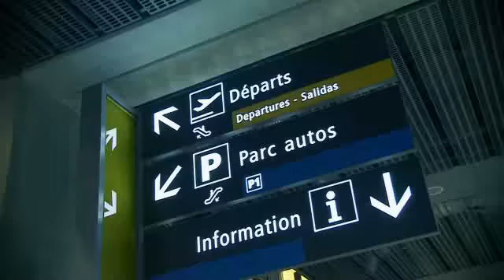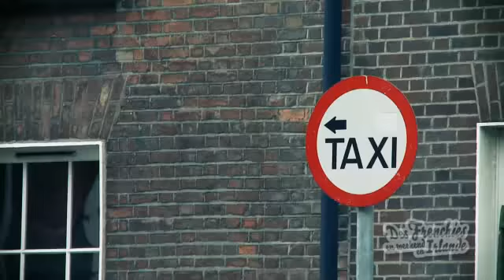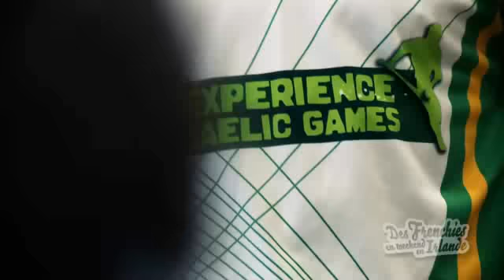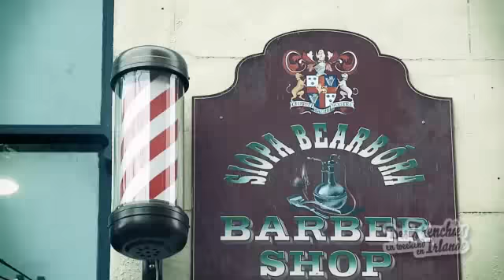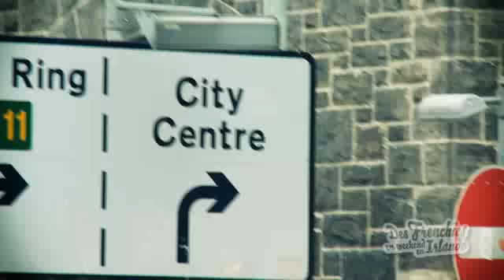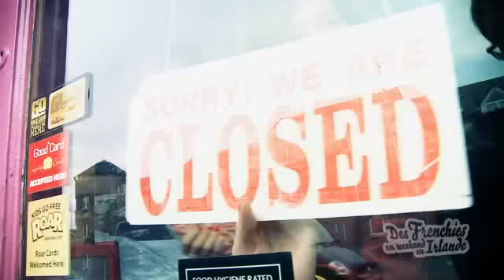Irlande : Une île, deux capitales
L'Office du Tourisme irlandais a invité le temps d'un long week-end, quelques bloggers, à venir découvrir les villes de Dublin et Belfast...

Au programme:

- Découverte de Dublin, l'une des villes les plus conviviales d'Europe. La ville a une énergie incroyable grâce à ses excellents restaurants, boutiques, pubs légendaires, galeries d'art, parcs verdoyants, son architecture élégante, son histoire fascinante, et son positionnement unique au bord de la Mer d'Irlande et au pied des Monts du Wicklow.

- Belfast, capitale de l'Irlande du Nord, plus connue pour sa scène musicale. Mais derrière les pubs et salles de concert, Belfast est aussi une destination de court séjour très intrigante et intéressante  grâce à ses restaurants réputés, des hôtels très « tendance », des magasins pour tous les goûts, et son passé turbulent à découvrir...